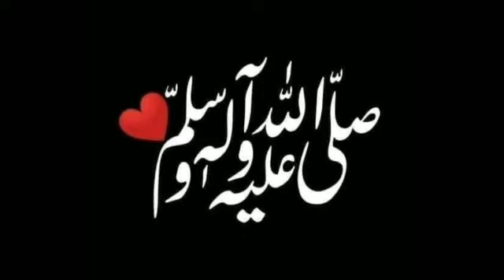Surah Al-Aadeyat 100 Hindi Translation